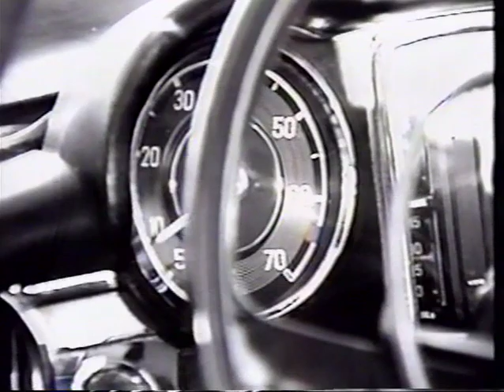夏の午後／小林武史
MZA有明で行われた1990年カウントダウン・ライブ「Neo Acoustic Friends」のテレビ放送（日本テレビ系）より